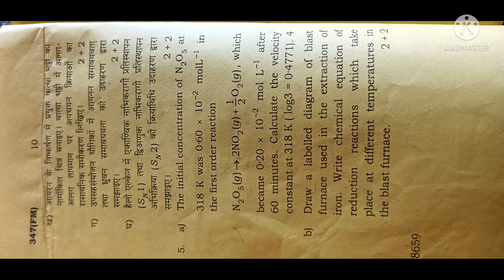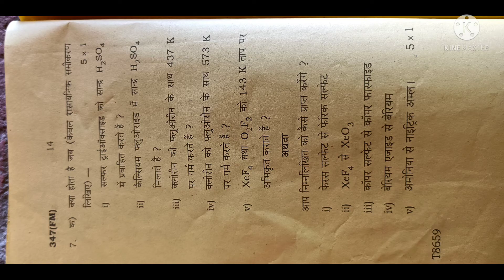Model paper class 12th chemistry 2022 # Class 12th Model Paper Salutation # By manish sir Ssc